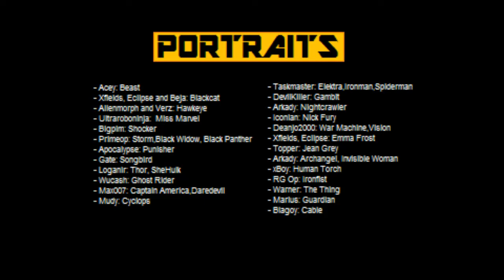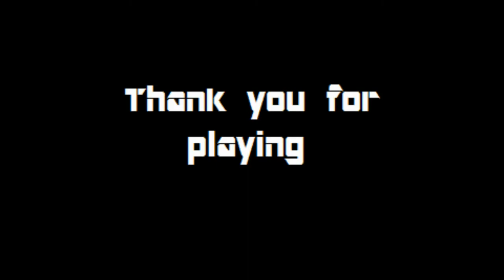Marvel First Alliance 2 (PC)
I was told there was another genre of this game,made by the same people. The game is more polished than the first one, and just as long. As a big bonus, the true ending which I neglect on the first one

Black Cat can certainly for stomp in this game :).You'll see why.